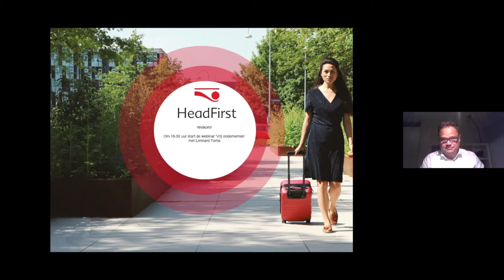Webinar HeadsUp ‘Vrij ondernemen’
Organisatiepsycholoog en omdenker, Lennard Toma, spreekt tijdens de webinar ‘Vrij ondernemen’ over zijn ‘rare’ organisatie. Ook vertelt hij over hoe je als zelfstandig professional vrijer kunt organiseren en hoe je als individu invloed hebt op een (grote) organisatie en de manier van werken. Hij ageert tegen ‘bedrijfje spelen’ en zet juist in op nieuwe manieren van organiseren, gebaseerd op autonomie, zelfsturing en vooral: loslaten. Laat je inspireren!